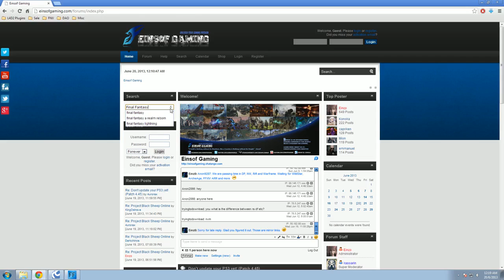Einsof forums with Voice-support search tech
Einsof forums now supports voice search technology.